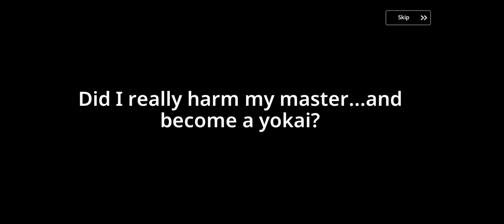𝐆𝐮𝐚𝐫𝐝𝐢𝐚𝐧 𝐓𝐚𝐥𝐞𝐬 | 𝙃𝙚𝙖𝙫𝙚𝙣𝙝𝙤𝙡𝙙 𝙉𝙤𝙫𝙚𝙡 | Episode 5 Yokai Story of The Tetis Cat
Guardian Tales

A Link to a Classic Adventure!

 Begin your adventure in Kanterbury, a turbulent world riddled with Invader attacks, destined to be saved by the Legendary Guardians!

◈ RESOURCES ◈
▶ Puzzle Solving Gameplay Lift heavy boulders, drop explosive bombs and throw yourself over obstacles to discover hidden paths to amazing treasures!

 ▶Strategic Action Combat Dodge your way to victory against powerful enemies and massive bosses!

▶ Challenging Dungeons and Bosses Explore dark and dangerous dungeons to challenge the behemoth bosses that reside within! Beware, evil monsters, the hero has arrived!

▶Intense PVP and Leaderboards Assemble and synergize your best party of 3 heroes to take on others in real-time combat for glory!

▶ Collection of Heroes and Weapons It's dangerous to go alone! Collect and choose from over 50 Heroes and 100 different weapons - each with their own abilities!

▶ Create a Membership with Friends Make new friends, show off your heroes, and party at the Guild House! Oh, and go easy on the Association Scarecrow.

▶ Customize your Floating Castle Do you like pancakes? Build a Pancake House! Love Clowns? Build a Circus! Customize your island any way you want for you and your heroes!

▶ Tribute Parodies Do you like Easter Eggs? There are tons of easter eggs in the game. Challenge yourself to discover them all!

▶ And Much More!!! Stories, Quests, Quests, Events, Rewards and much more!!

■ Official Community ■
Join our official Guardian Tales Community pages! Facebook Twitter Discord